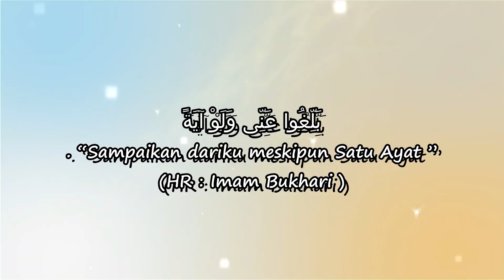CERAMAH BUGIS TERBARU- AMPE-AMPE KEDO MABBARAKKA - Ust Andi Armayadi Al Ghifari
Terimakasih sobat hijrah yang selalu menantikan video terbaru channel Andi Armayadi Official semoga video kami dapat selalu memberi berkah. Aamiin

Hopefully Bermanfaat Teman-teman
Jazakallah Khoiron. ☺️😁